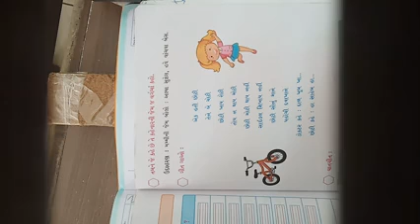March 24, 2021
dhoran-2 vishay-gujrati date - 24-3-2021